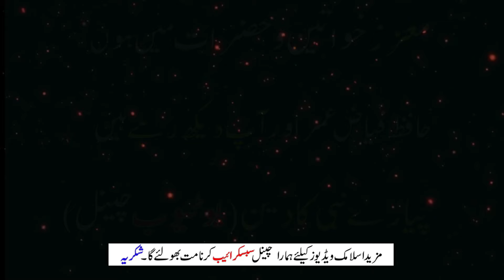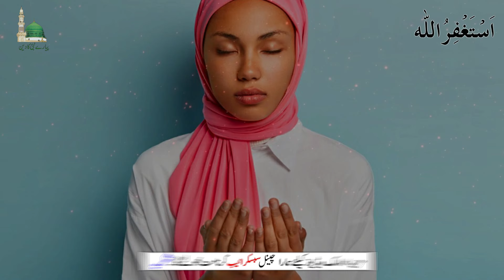Mohabat Ka Wazifa Dino Mein Nahi Minto Me Mehboob Wapis Aye Ga | Dua For Love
This Video Title: Mohabat Ka Wazifa Dino Mein Nahi Minto Me Mehboob Wapis Aye Ga